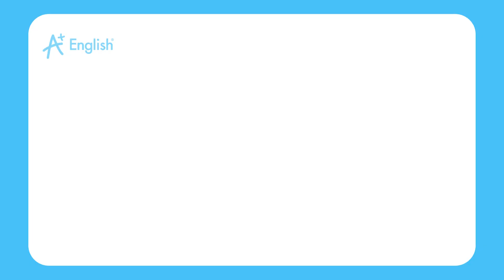VOCABULARY FLYERS LESSON 10